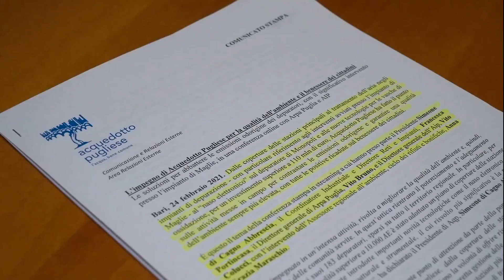serv impegno di Acquedotto Pugliese per ambiente e benessere dei cittadini